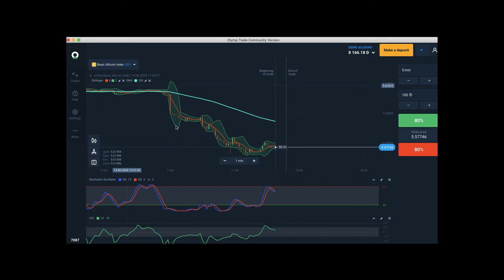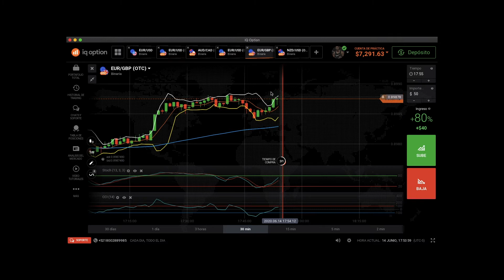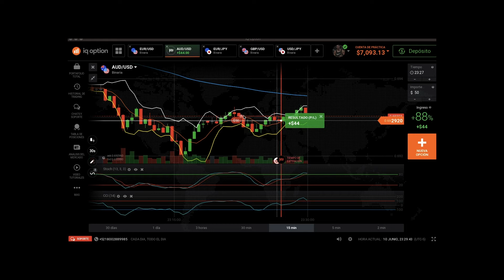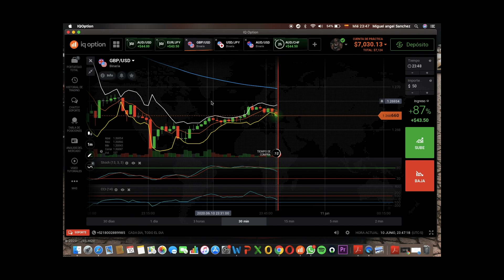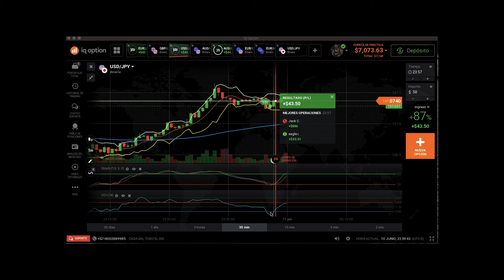Operando en vivo! (iq option, olymp trade)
En este video les enseño algunos ejemplos de operaciones en vivo, para que vayan viendo como es la operativa de binarias, seguire subiendo mas ejemplos y videos.

Recuerden siempre practicar antes de depositar dinero real! :)

Plataformas: Iq option, Olymp trade